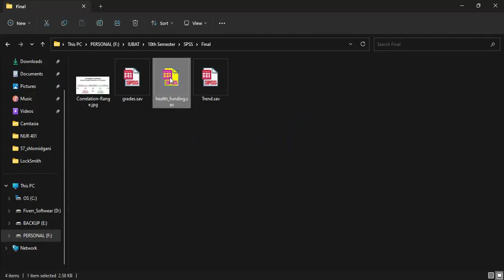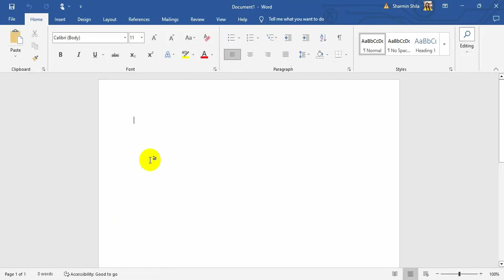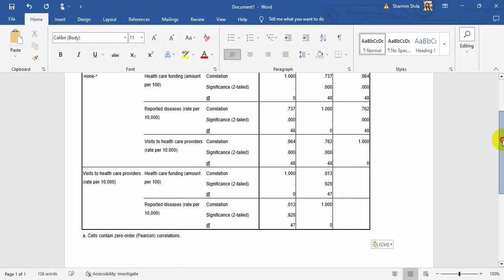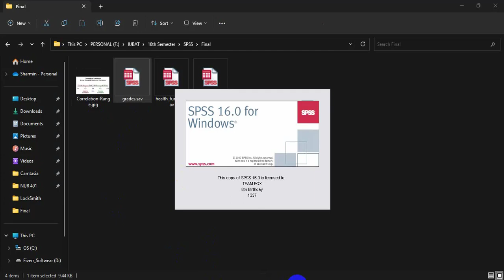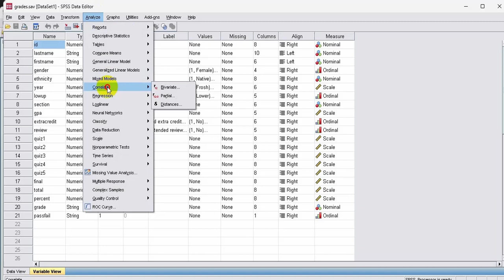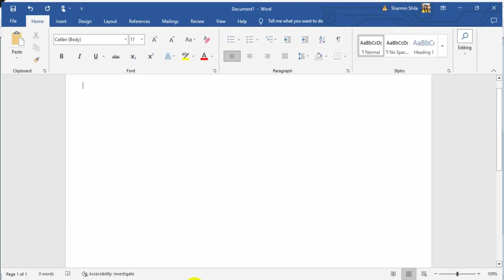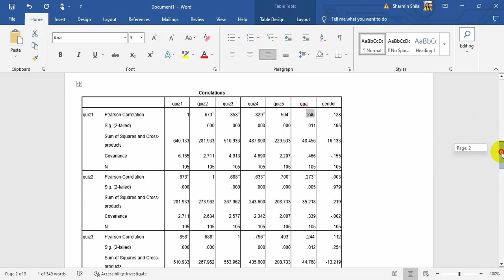Correlation Analysis in SPSS